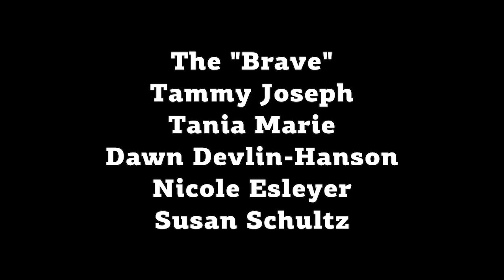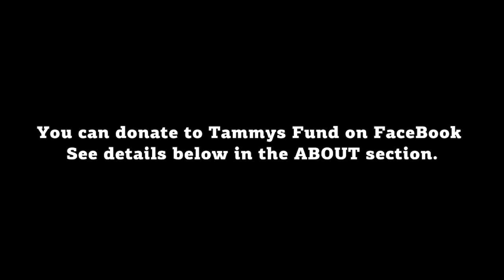"Brave the Shave" to support Tammy!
Thanks for coming to support Tammy
in "Brave the Shave" July 5th, 2014
Thanks to Kiyo Salon and Spa Nanaimo,
Special thanks to Kiyomi Schulz and hairdressers

The "Brave"
Tammy Joseph
Tania Marie
Dawn Devlin-Hanson
Nicole Esleyer
Susan Schultz

or to the Canadian Cancer Society.